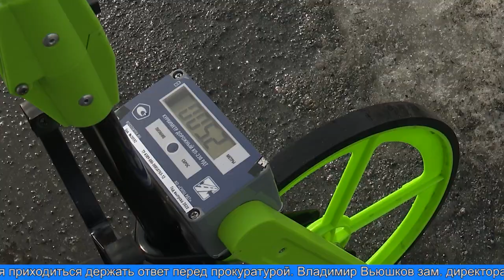Прокурорская проверка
Очистка и вывоз снега с городских дорог и дворов - злободневная проблема. В лабытнангскую прокуратуры с завидной регулярностью поступают жалобы от горожан  на некачественную работу обслуживающих организаций. Поводом для очередной прокурорской проверки стала плохо вычищенная проезжая часть.